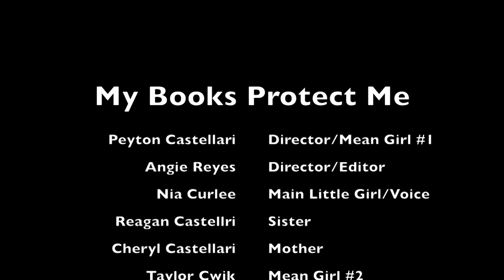My Books To Protect Me - Short Film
By Angie Reyes and Peyton Castellari